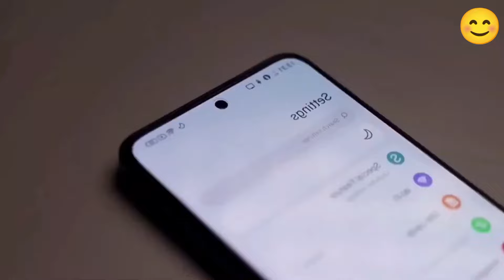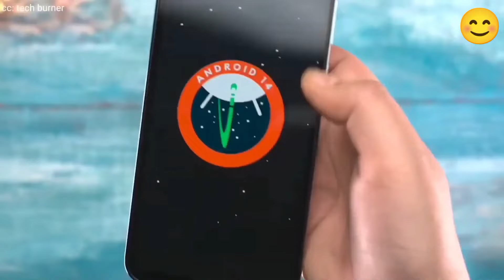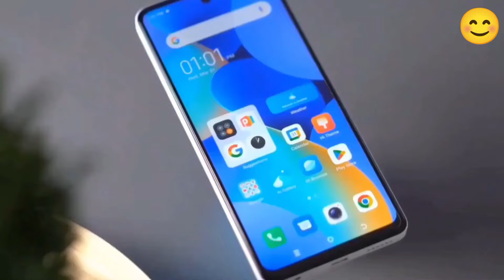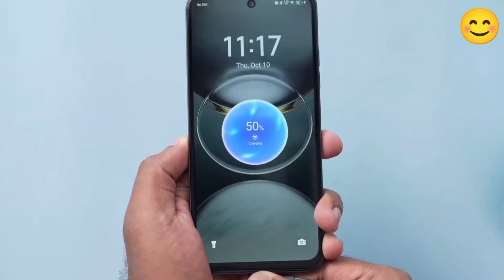৮ হাজারে কতটা প্রশংসনীয়? Tecno Pop 9 5g - review and price in Bangladesh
Tecno Pop 9 5g: ৮ হাজারে কি আপনি পাচ্ছেন একটি চমৎকার স্মার্টফোন? আমাদের ভিডিওতে আমরা এর ডিজাইন, ফিচার এবং পারফরম্যান্স নিয়ে আলোচনা করবো। বাংলাদেশে এর দাম এবং বাজারের প্রতিযোগিতা সম্পর্কে জানুন।

Let's what's inside this video,
00:00 | Intro

Tecno Pop 9 highlight
Tecno Pop 9 will be launched in October 2024. Pop 9 launched with the model number unknown. Firstly, Its dimensional measure is 165 x 77 x 8 mm and the weight is 189 in grams. Secondly, the display of the Pop 9 is a 6.6-inch IPS LCD panel with 720 x 1612 pixels resolution. The display is protected from Corning Gorilla Glass. Thirdly and most importantly, It is powered by the Mediatek Dimensity 6300 (6 nm) and runs with Android 14. Moreover, it has an Octa-core (2×2.4 GHz Cortex-A76 & 6×2.0 GHz Cortex-A55) CPU.

The Tecno Pop 9 phone has a single-camera setup on the back. This formation consists of a 48MP camera. It has an 8MP selfie camera inside the punch hole of the display. The video recording capability is 1080p@30fps. According to its RAM and ROM, It has two (4GB/64/128GB) variants.

On the other hand, it can support up to microSDXC using a shared SIM slot. Certainly, Pop 9 has a 5000mAh battery with fast charging. It has a dual nano-SIM card slot. That is to say, Pop 9 is 2G/3G/4G supportable.

General Keywords:

Tecno Pop 9 5G
Tecno Pop 9
Tecno 5G phone
Budget 5G phone
Affordable 5G phone
Specific Keywords:

৮ হাজারে কতটা প্রশংসনীয়? Tecno Pop 9 5g - review and price in Bangladesh